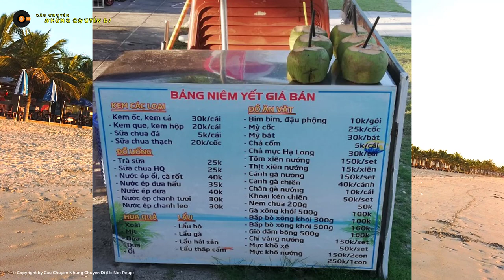Bãi biển Tuần Châu Hạ Long Quảng Ninh 2022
Bãi biển Tuần Châu nằm trong khu du lịch đảo Tuần Châu Hạ Long Quảng Ninh, bãi tắm này là bãi tắm miễn phí, giá vé trông xe với ô tô 30-50 chỗ: 50k/ lượt, ô tô từ 12-29 chỗ: 40k/ lượt, ô tô dưới 12 chỗ: 30K/ lượt, xe máy 10K/ lượt, xe thì đỗ luôn trên đường ven bãi biển nhé. giá phòng khách sạn 3 sao ở gần cảng tàu tuần châu vào mùa thấp điểm khoảng 850K/ đêm cho phòng deluxe, ở được 2 người lớn và 2 trẻ em kèm ăn sáng, nhưng đi bộ ra bãi biển cũng hơi xa. Chi phí đồ uống và đồ ăn vặt cũng khá hợp lý, các bạn xem chi tiết tôi quay trong video nhé.
Mọi người đến với cauchuyennhungchuyendi xin hãy
Nhấn vào đây để Đăng ký theo dõi kênh.
Like 👍 để ủng hộ câu chuyện những chuyến đi.
© Copyright by cau chuyen nhung chuyen di (Do Not Reup)